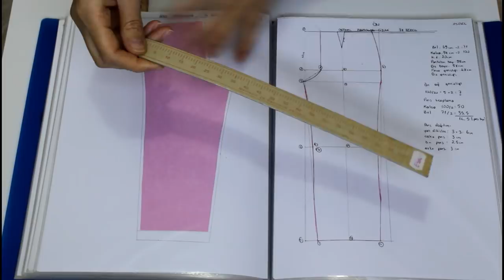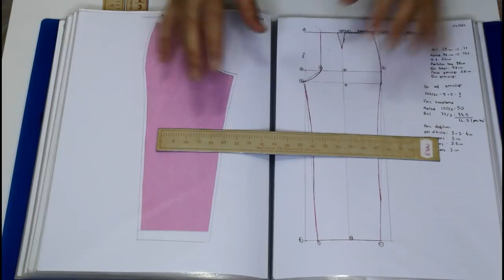DİKİŞİN OLMAZSA OLMAZLARI Cetveller-Ayaklar-Makaslar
Merhaba,
Bu hafta dikişte yardımcı materyalleri tanıttığım bir video hazırladım. İçerikte bulunan malzemelerin isimleri şöyle;

CETVELLER:
1) Eşel Cetvelleri
2) Pistole Cetvelleri
3) Riga Cetvelleri
4) Gönye Cetvel (Üçgen olan)

AYAKLAR:
1) Standart Düz Makine Ayağı
2) Düz Makine Hizalama Ayağı-Paylı Fermuar Hizalama Ayağı
3) Sıfır Fermuar Ayağı (Sağ ve Sol Kanat)
4) Çima Ayağı
5) Büzgü Ayağı
6) Kıvırma Ayağı

MAKASLAR
1) Çıtçıt Makası
2) Kağıt Makası
3) Kumaş Makasları

Yorumlarınızı ve önerilerinizi bekliyorum.

Keyifli seyirler.